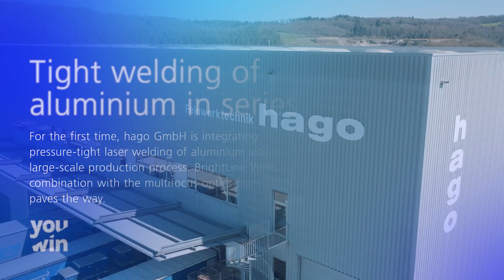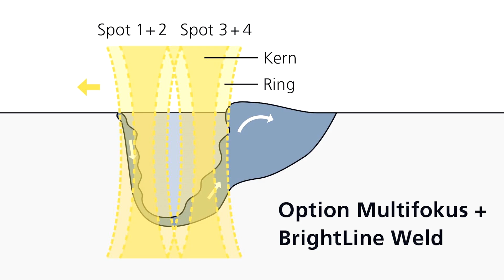Success Story: Pressure-tight laser welding of aluminum cooling units with TRUMPF and HAGO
Feinwerktechnik HAGO GmbH relies on TRUMPF's laser technology to produce aluminum cooling units for battery management controllers. This technology produces reliable, pressure-tight, flat weld seams that meet the automotive industry's high standards.

Feinwerktechnik HAGO GmbH is collaborating with TRUMPF to develop an innovative solution for welding aluminum cooling units for battery management controllers. State-of-the-art laser technology is used to create stable, pressure-tight weld seams that meet the strictest flatness and tightness requirements. The TruLaser Cell 7040 reliably produces long weld seams with minimal distortion and in series. This technology is an important advancement for the automotive industry, particularly in electromobility, where reliable cooling units for power electronics are essential. The close collaboration between Feinwerktechnik HAGO and TRUMPF exemplifies how innovative manufacturing technologies are paving the way for mass production.

► Support us!
✔ Sub

00:00 – 00:50 Einführung
00:50 – 01:20 Firmenvorstellung
01:20 – 01:45 Technologieerklärung
01:45 – 2:00 Herausforderung
02:00 – 02:40 Lösungen
02:40 – 3:38 Umsetzung